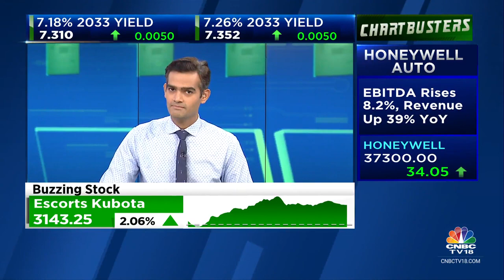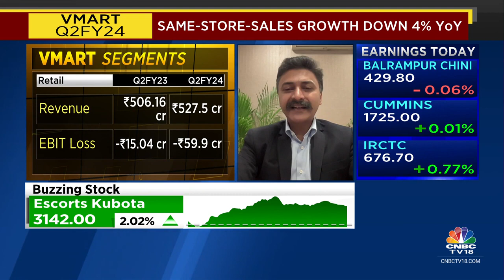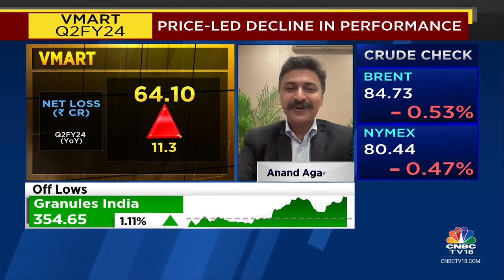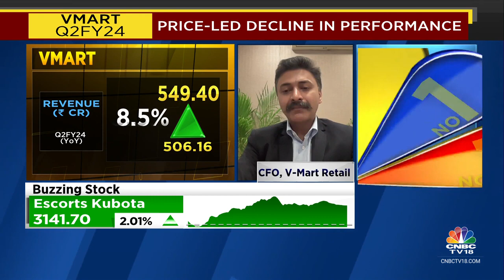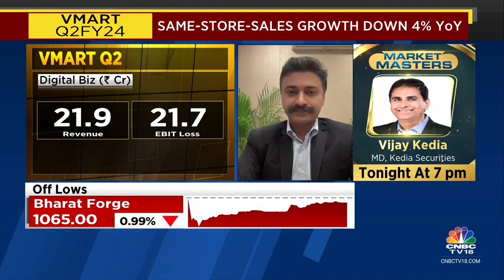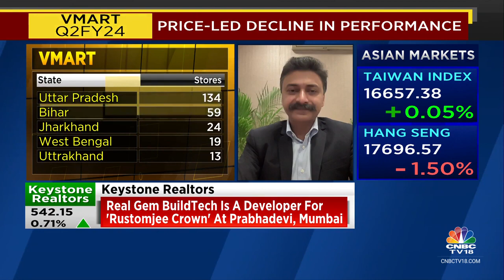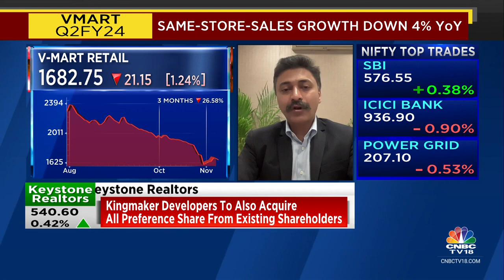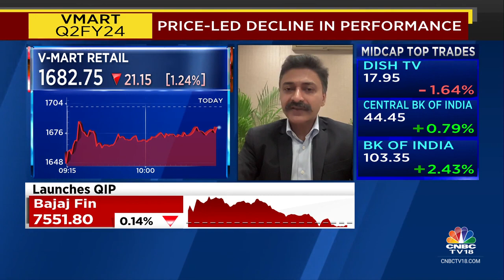V Mart Roadmap to 20% Growth in FY24: Inside Scoop and Strategies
Discover the game-changing strategies behind V Mart Retail's ambitious goal of achieving a 20% revenue growth in the upcoming fiscal year. 📈✨ Dive into the details of their key initiatives, market expansion plans, and digital transformations that aim to redefine success in the retail landscape.